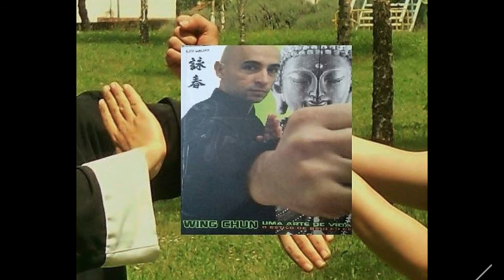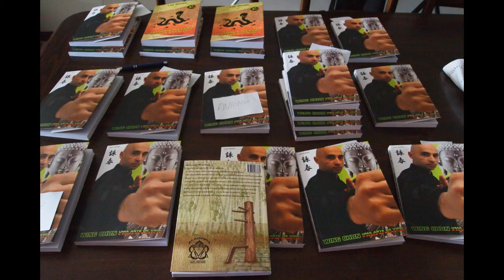Lio Monk - Livros "Wing Chun - Uma Arte de Vida" e Sabedoria Milenar, a Sério e a Brincar"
Este é o meu agradecimento a algumas das centenas de pessoas que  tem encomendado os meus livros "Wing Chun - Uma Arte de Vida" e "Sabedoria Milenar, a Sério e a Brincar"! Muito obrigado a todos!

Relembro que estes livros não estão à venda nas livrarias.